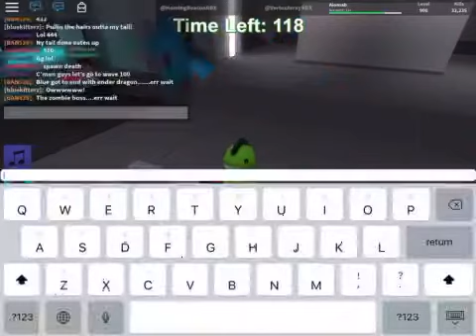Level 900! | Zombie Rush | Roblox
In this video, I get to level 900 in Zombie Rush.